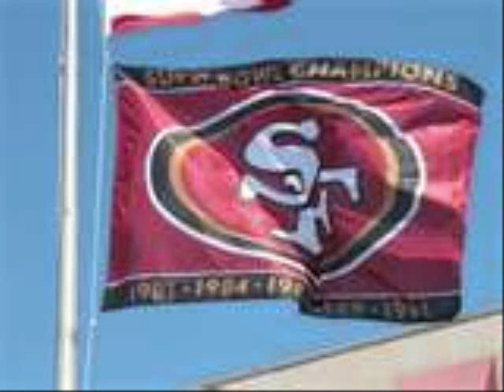Never say die {my tribute to my 2 luvs Joey and the 49ers}